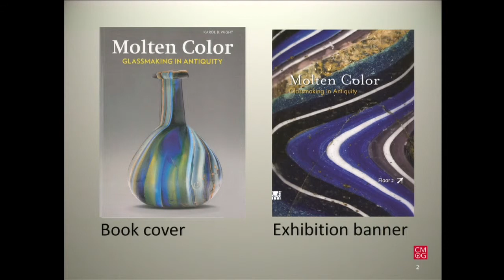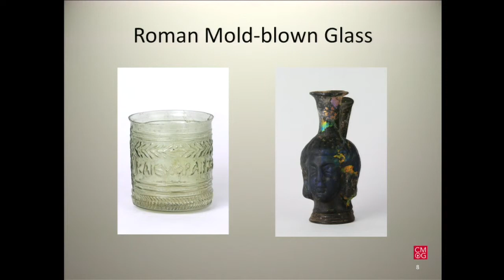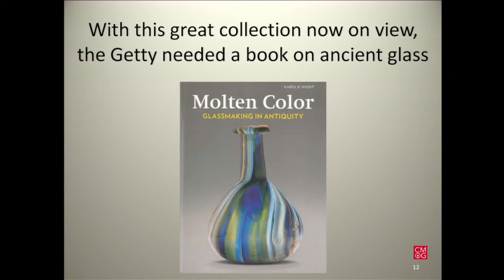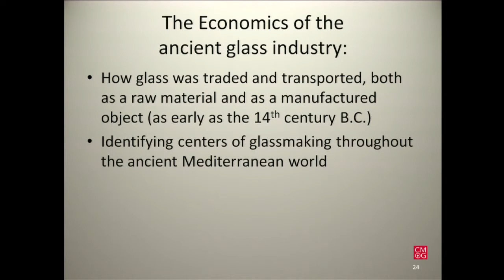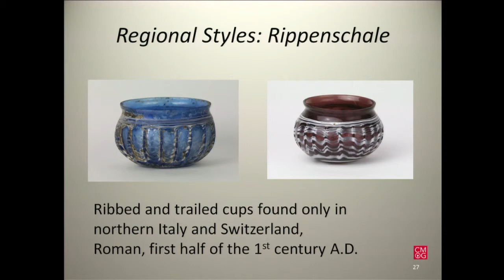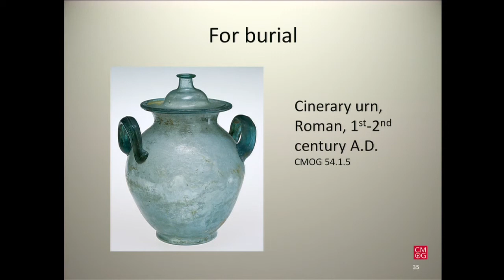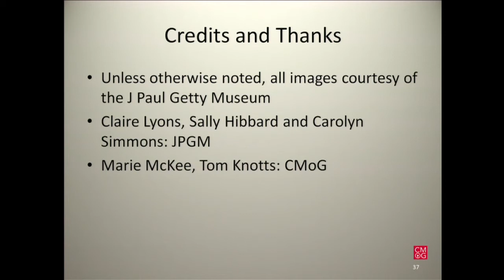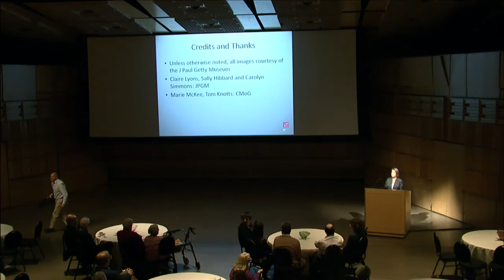Meet the New Executive Director Karol Wight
Listen in as Karol Wight, the Museum's new executive director, provides a short lecture to Members.